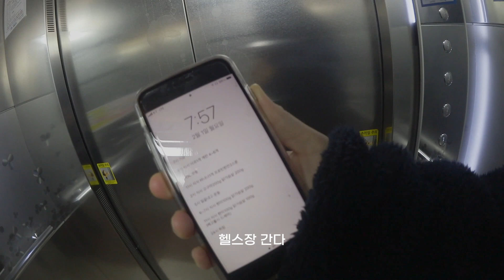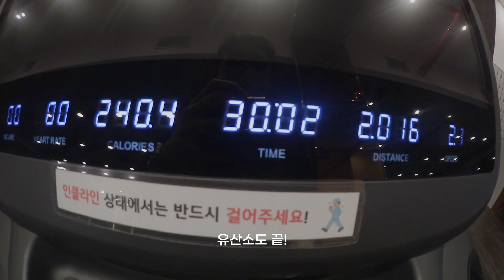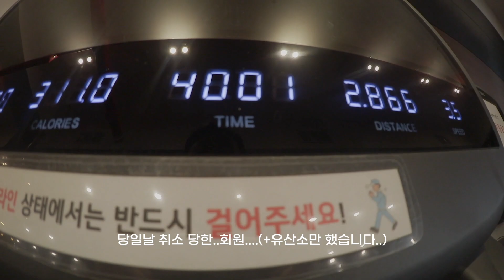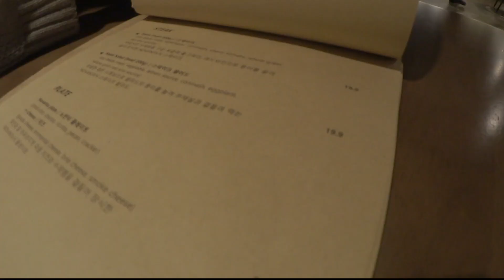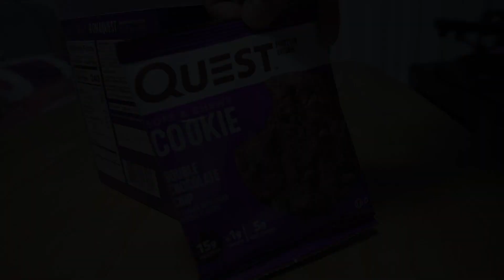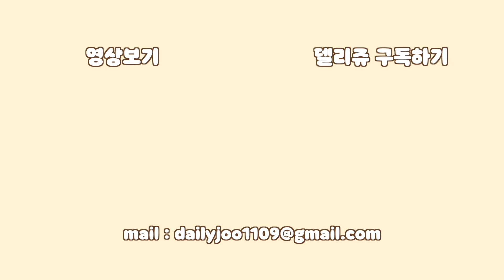다이어트 브이로그 | 운동이 습관화된 일상 (+덧붙인 영상까지 봐주세요❤️)